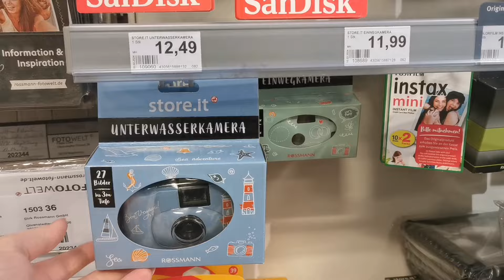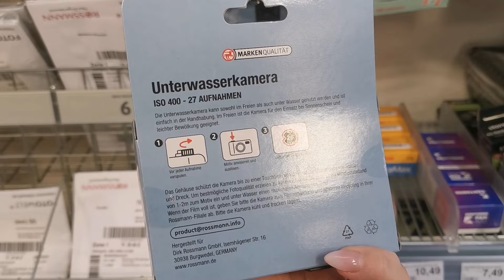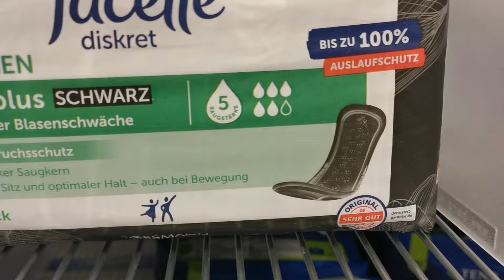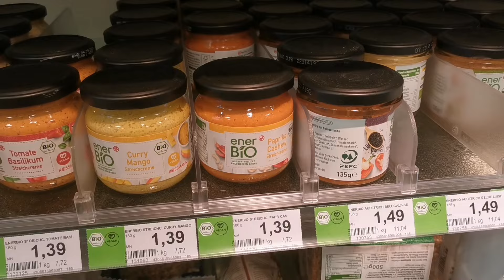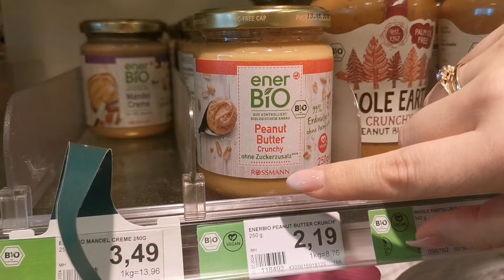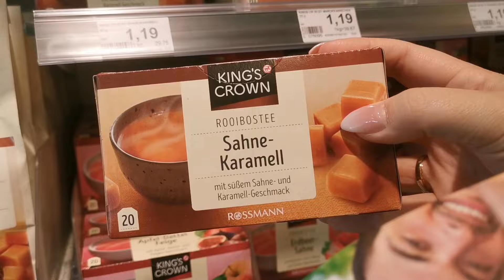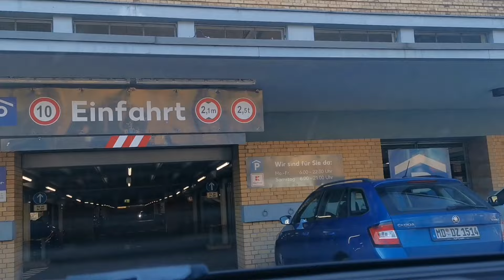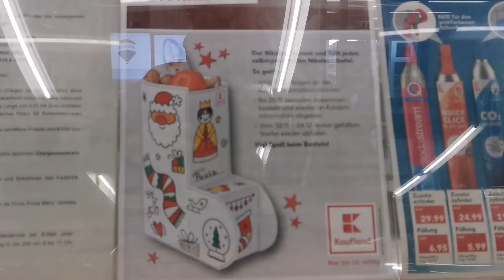Ulubione produkty z 🇩🇪ROSSMANN DE